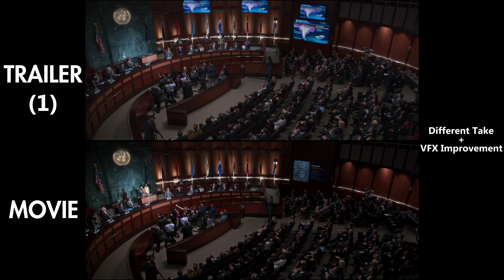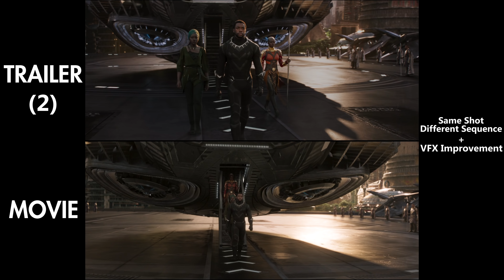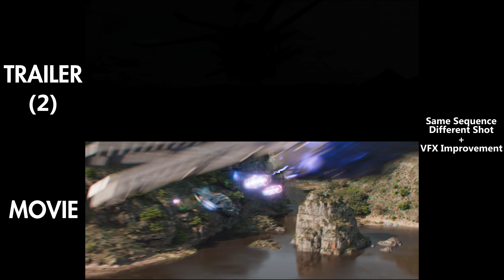Black Panther - Trailer vs Movie Comparison [4K UHD]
Another comparison between Marvel's Black Panther trailers (1&2) and the matching shots from the final film, cuz the only thing I learned after watching so many MCU movies is that if people liked something then just make more of it.

Didn't expect to make this video cuz I thought there weren't as many differences between the trailers & the movie until I actually started to compare them, mainly because the changes were mostly more subtle & unrelated to the plot.

The only change they made in the trailers for the purpose of avoiding spoilers, is to replace Erik Killmonger's head with T'Challa's in the rotating shot of him walking towards the throne, and the other changes were mostly due to VFX improvement (or 'downgrade', as some of you might say) or different shot selections, unlike the obvious changes they made in the 'Thor: Ragnarok' trailers, such as the New York alley fight & Thor's two eyes & Team Thor standing in a row on the Bifrost blablabla... Then the two little pigs ran to the third pig’s house that was made of bricks. The big bad wolf tried to huff and puff and blow the house down, but he could not. He tried to enter through the chimney but the third little pig boiled a big pot of water and kept it below the chimney. The wolf fell into it and died. Why am I telling the story of The Three Little Pigs? cuz nobody reads the f**king description anymore!

Anyway, if you're still reading at this point, keep in mind that you can always slow down the playback speed in the settings, in order to see the changes more clearly, so you won't have to complain about the video playing too fast.

And as always, I've put some screenshots of the matching frames from the trailers & the movie at the end so you can pause at each one to spot more differences, then go do something with your life more meaningful than spending three days making videos like this.

Clips from 'Black Panther' remain courtesy of Marvel Studios.